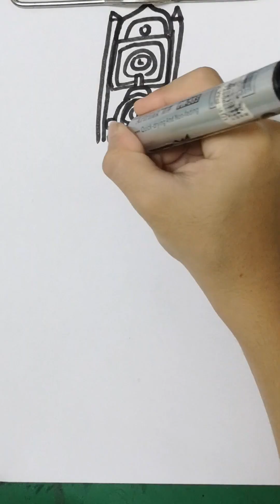Timer skibidibopyesyesyestoilet skibiditoilet drawing art drawingtutorial